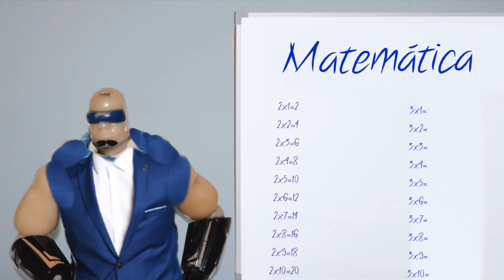Clube de Matemática da SPM - FITA-MÉTRICA - A Matemática está lá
Não vamos em fitas! A matemática é a alma mater das ciências. Neste espaço vamos dar volume a pequenas fitas cuja área é a matemática. Da incógnita até ao valor absoluto, vamos até à resolução final cuja demonstração terá uma métrica infinita de criatividade.

Este é o Pi, um rapaz que desde pequeno sempre amou a matemática porque sempre que ele precisa, a matemática está lá!

Visita o clube da Sociedade Portuguesa de Matemática.